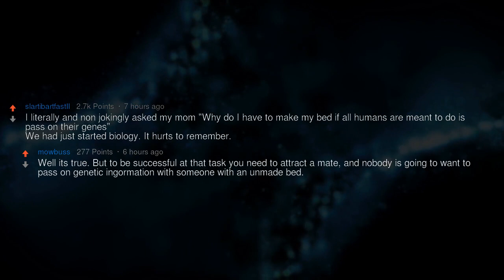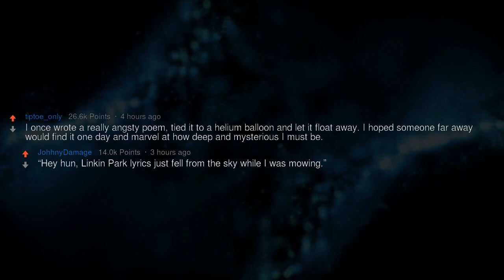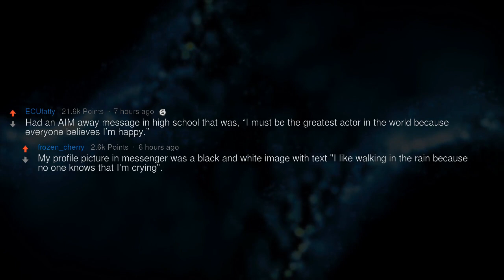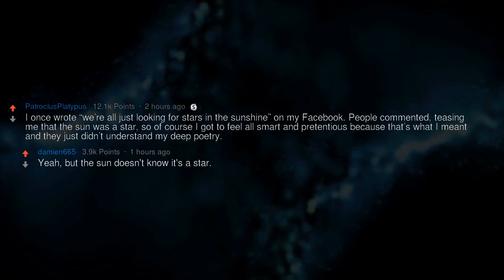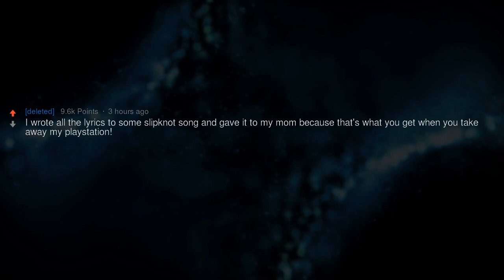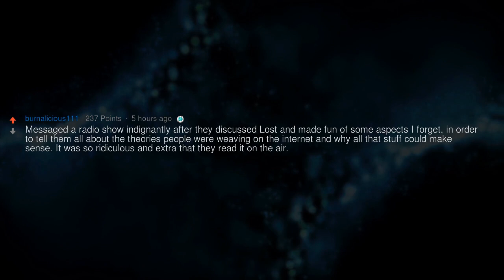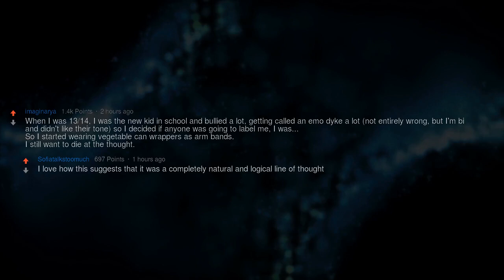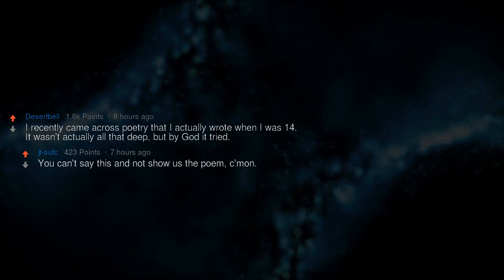What's the Dumbest Thing You've Done?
▶ Fresh AskReddit Stories: What is the most "r/iam14andthisisdeep" thing that you have done?